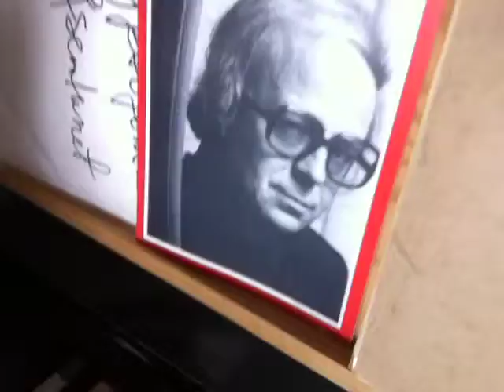Cheap Commissions -- Duo (Violin & Right Hand)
The 5th recording by Cheap Commisions -- the legendary Norwegian contemporary music duo. Two composers make instant compositions on commission, cheaper than föck.